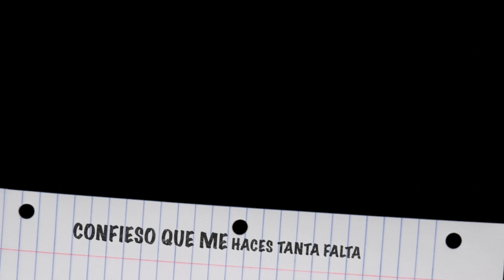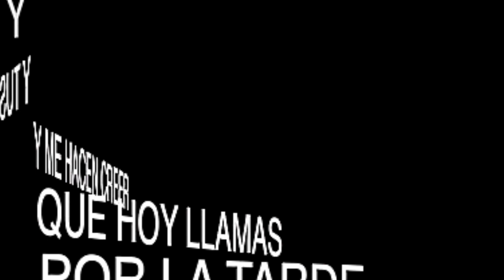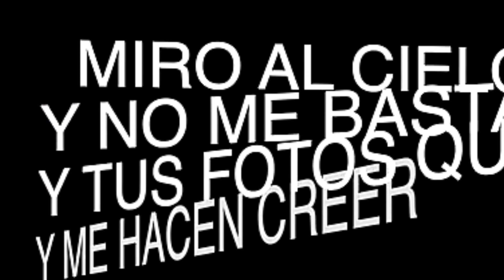CONFIESO salsa MERCEDES SWING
Les presentamos un tema con una letra muy especial deseando que sea de su completo grado interpreta Mercedes swing. Autor kany garcia 2023.